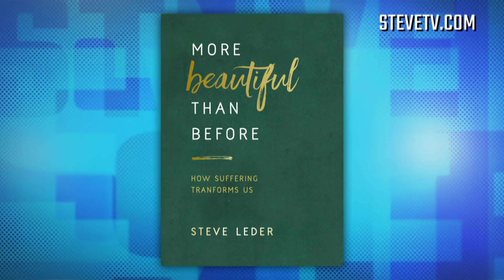Steve Harvey Opens Up About Times He Has Suffered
Rabbi Steve Leder and Steve Harvey have a serious conversation about how to talk to loved ones who are suffering.